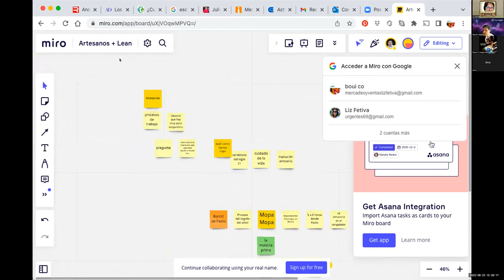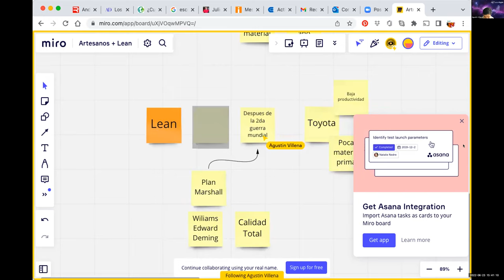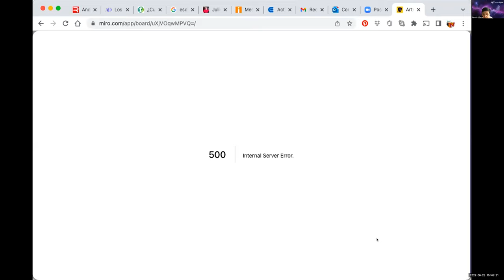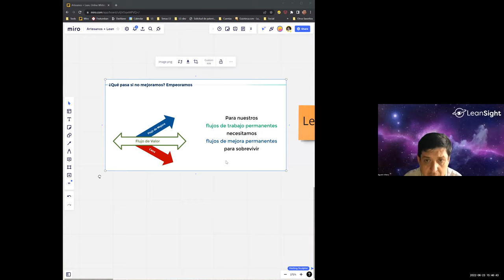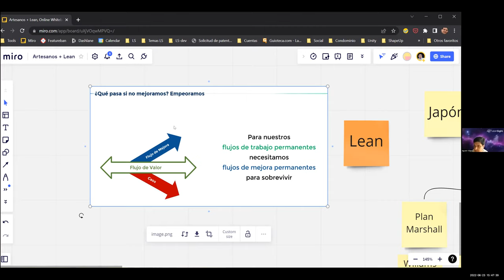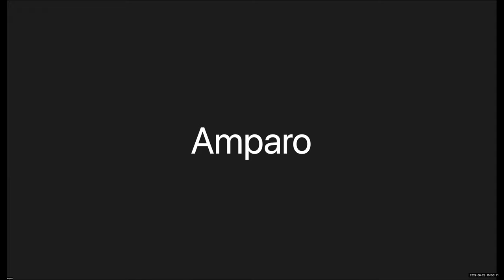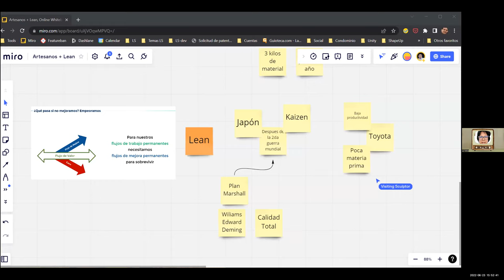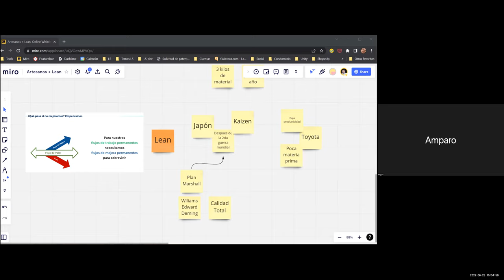Lean con Agustín Villena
Inspirados en la artesanía podemos cuidar la vida? Hay algunos principios Lean en la artesanía?